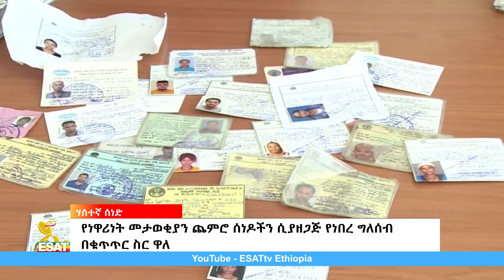Ethiopia -ESAT Amharic Daytime News 17 Wed Nov 2021